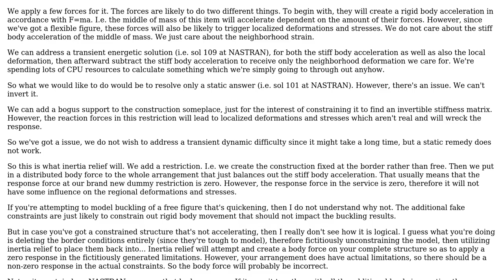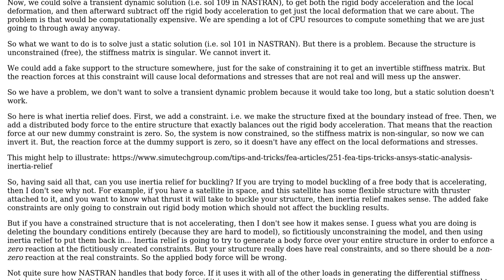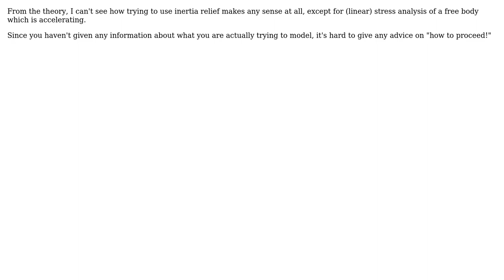Inertia Relief and Buckling SOL105 in Nastran (3 Solutions!!)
Inertia Relief and Buckling SOL105 in Nastran

With thanks & praise to God, and with thanks to the many people who have made this project possible! | Content (except music & images) licensed under CC BY-SA | Music | Images & others | With thanks to user Wasabi user Pandharinath Sanap user Ma0 user Daniel K user alephzero and the Stack Exchange Network Trademarks are property of their respective owners. You are responsible for your own actions.